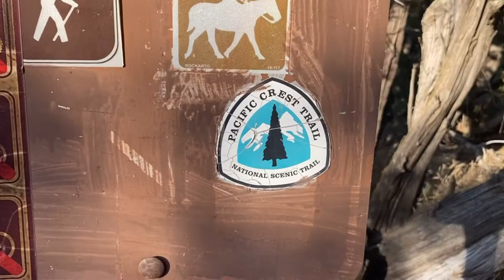Day 13: The Caretaker Experience PCT 2021 Vlog Mike’s Place to Mary’s Oasis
We leave Mike’s Place and head towards Mary’s Oasis.

Natalie and Kyle are engineers from Wisconsin (lovingly nicknamed the “Johnsons from Wisconsin” on the trail). The Pacific Crest Trail is a 2650 mile trail that spans from the Mexican boarder to Canada, through California, Oregon, and Washington. We are novice hikers who did a lot of research, but getting in shape and learning as we go as we quit our desk jobs for this 5-6 month opportunity ☺️

Patreon or Venmo support will provide “trail magic” to other hikers, trail angels, etc. we prepared financially for this so in no way need support, but for those who want to donate we will try and have a clip in our videos about donations and who they are going to! Also, Super Patreon supporters and above will receive personal postcards from us (must be willing to provide address, or we can email an image as an alternative), and ways to ask us direct questions!

Happy hiking!
❤️ Natalie + Kyle